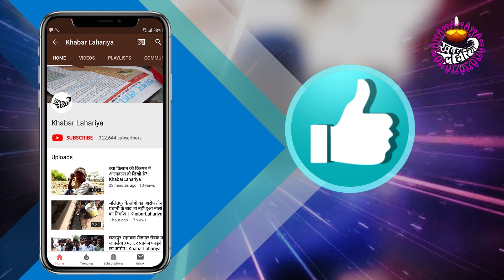कुम्हार को दिए के खरीददार का है इंतज़ार | KhabarLahariya